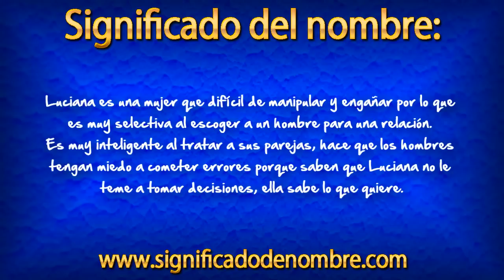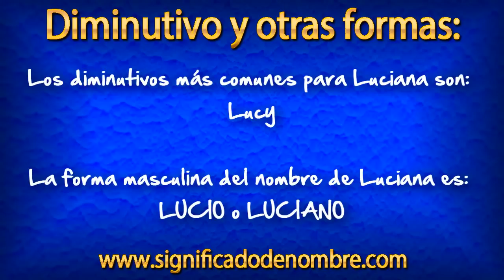Significado de Luciana | ¿Qué significa Luciana?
Significado de Luciana.

Luciana es un nombre femenino de origen Latino. El significado de Luciana es: "La que nació a la luz del día".

Para ver más información sobre el nombre de Luciana
, entra en el siguiente enlace: